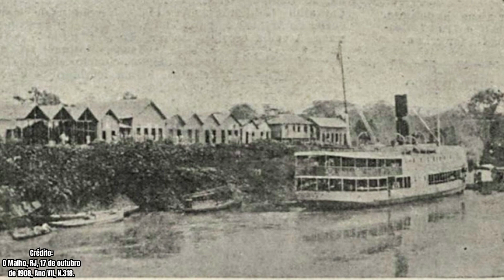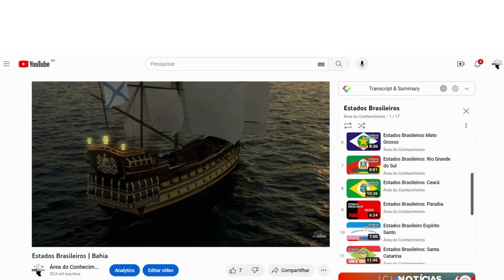Estados Brasileiros: Acre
Em meio aos mistérios e riquezas da região amazônica, uma narrativa fascinante aguarda para ser desvendada. Das sombras da história emergem os traços singulares de um estado brasileiro repleto de significado e transformações. Do auge da exploração da borracha à resiliência das comunidades locais, esta jornada nos conduzirá pelos bastidores da história do Acre. Prepare-se para descobrir os segredos que moldaram essa terra única e vibrante.